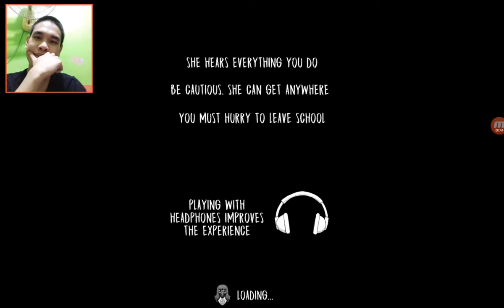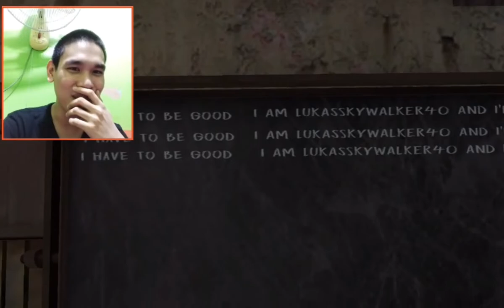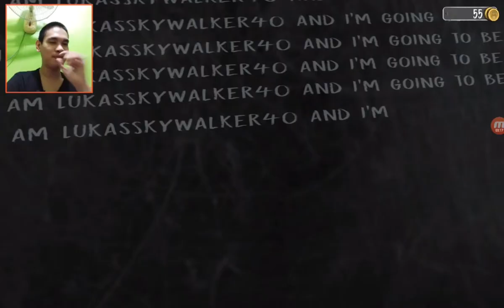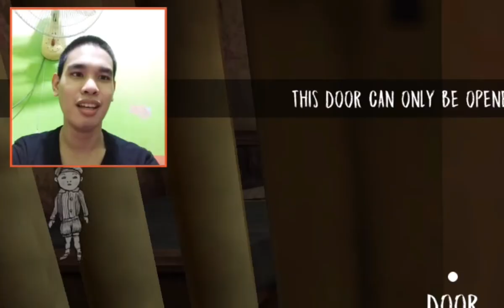EVIL NUN | Di ko maiwasan magulat - (Horror Game)